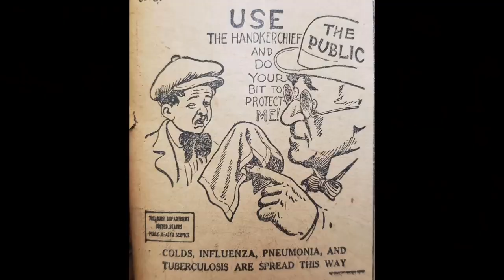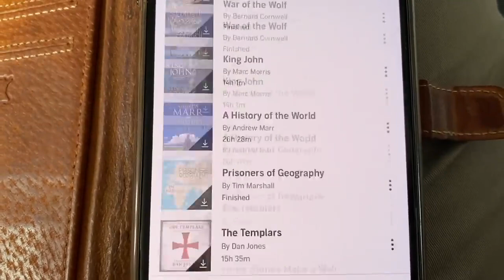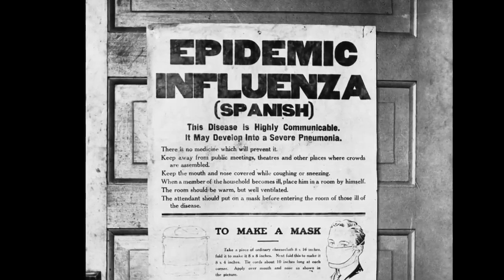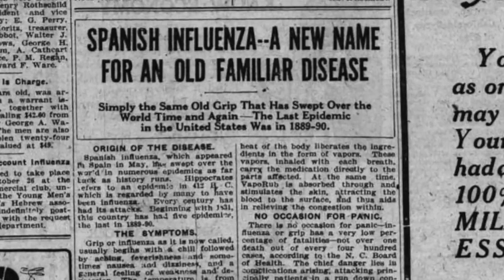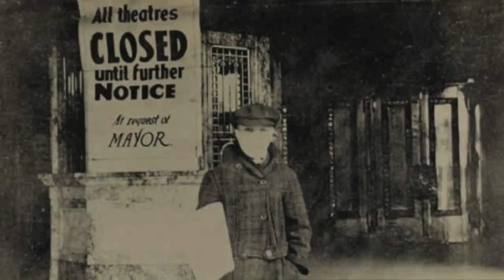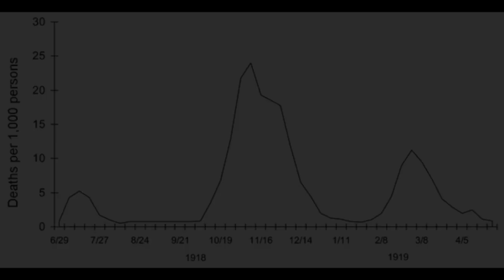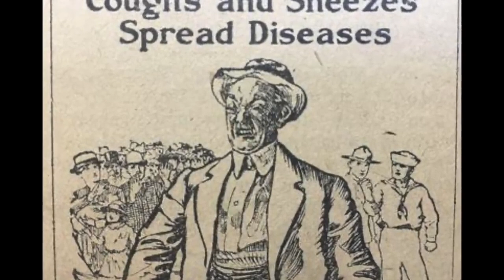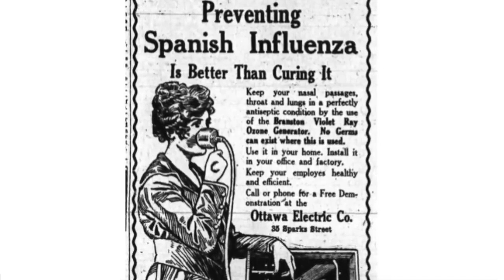The Spanish Flu & How The World Recovered 1918 1929 History Documentary